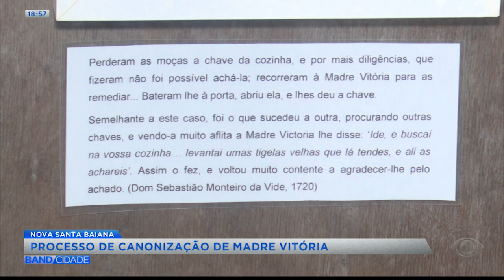Nova santa baiana passa por processo de canonização - Band Cidade